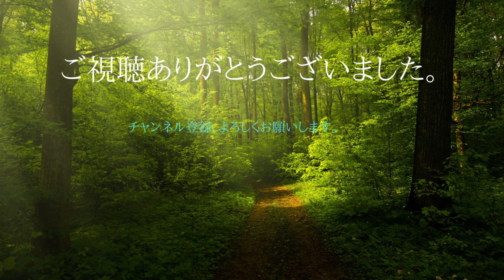【大洗 潮騒の湯】夕暮れせまる海岸に癒しの温泉。美味しい海鮮も！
２０２２年１月９日に行った時の動画です。
寒い時は温泉に限る～！！
ということで、お気に入りの「大洗　潮騒の湯」へ出かけました。

天気が良かったので、サーファーのみなさんや家族連れも多く見かけました。
海の景色はみんな癒されるんですね。

漁港が近いこともあって、海鮮が充実しているのもまた魅力♡
浜焼きも出来るのですが、今回は生の海鮮を頂きました。

温まる温泉に美味しいお料理・・・もう言うことないですね～！